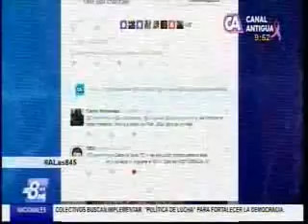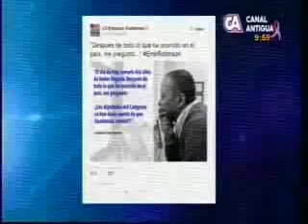EEUU Entrevista Viceministro menciona tweet de Embajador Robinson CA 2150 1410126